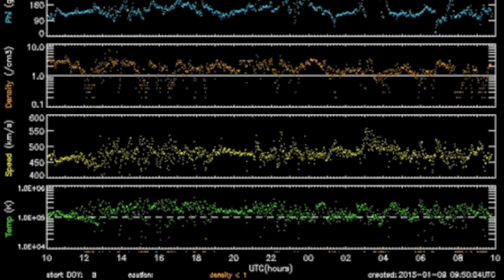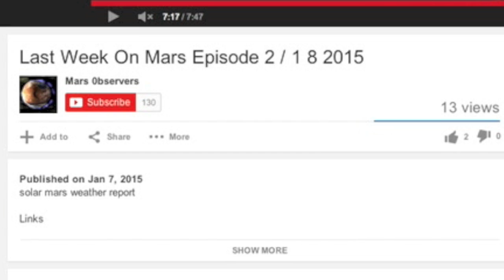Solar Pole Reversal, Climate | S0 News January 9, 2015